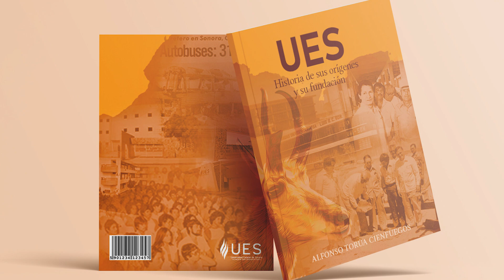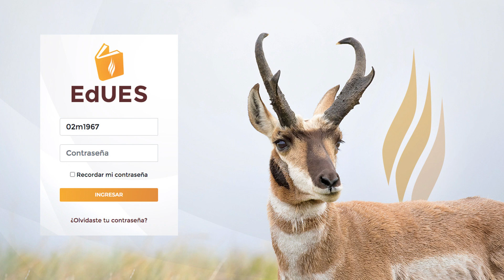La Reforma Académica de la UES: Proyectos Institucionales.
La Reforma Académica de la UES:
Proyectos Institucionales.